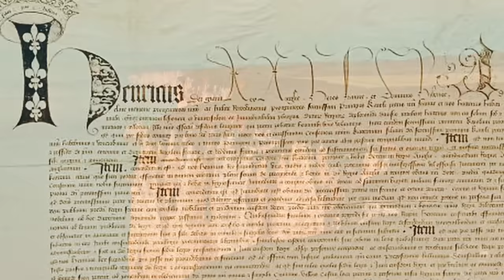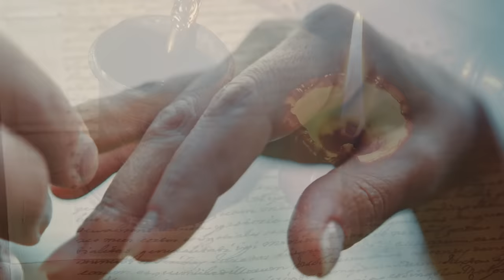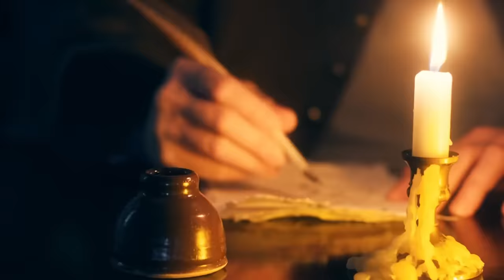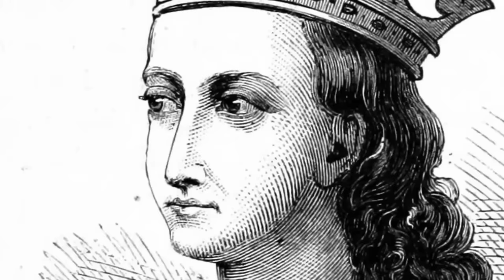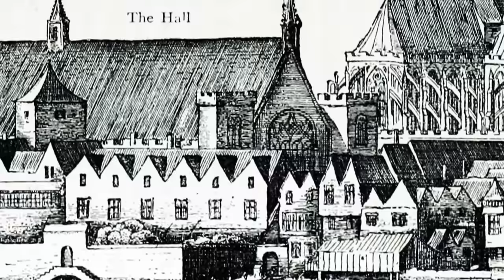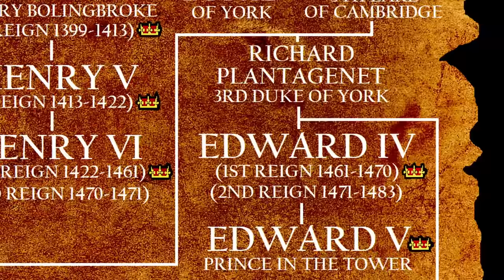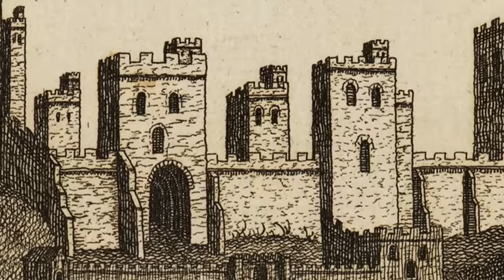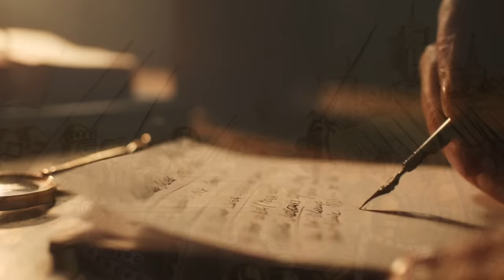The Plantagenets: The Wars of the Roses Documentary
0:00:00 Henry VI
1:06:53 Edward IV
2:17:22 Richard III